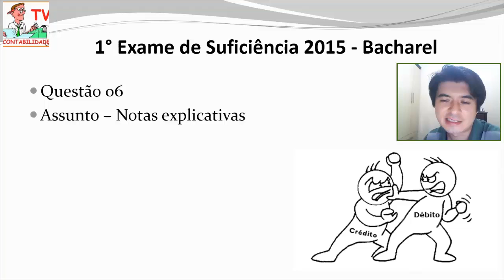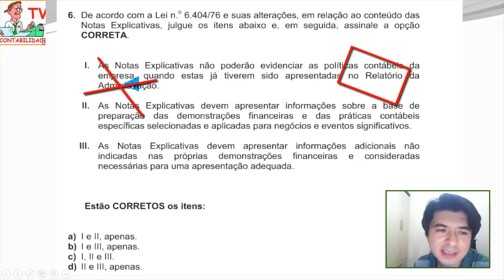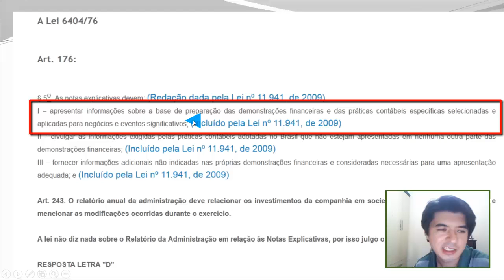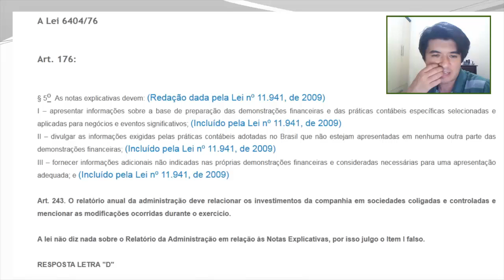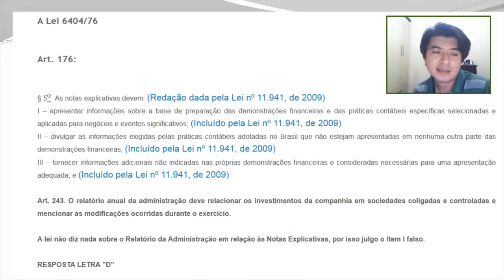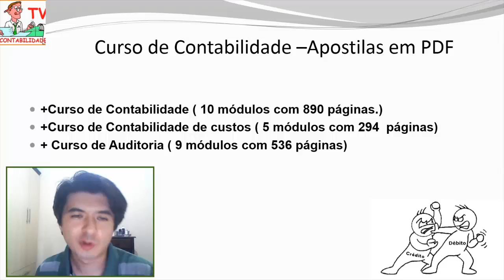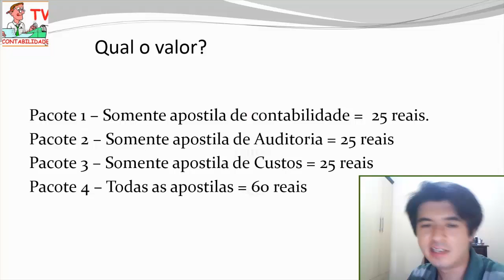EXAME DE SUFICIÊNCIA Bacharel 2015 prova 1 Questão 06 - Notas explicativas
Aprenda um pouco mais sobre as notas explicativas e o que diz a lei 6404/76 sobre elas.